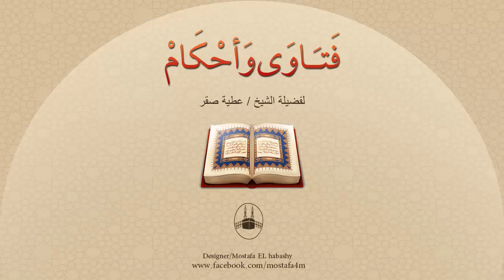سجدة التلاوة هل تتم أثناء القراءة أم بعد الإنتهاء منها ؟ وإذا كانت القراءة بالطريق فما العمل ؟